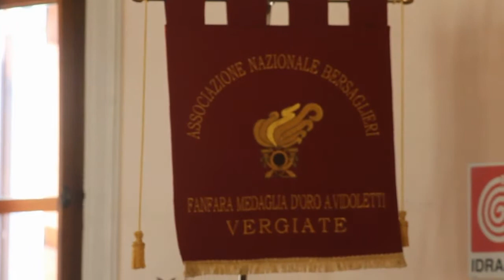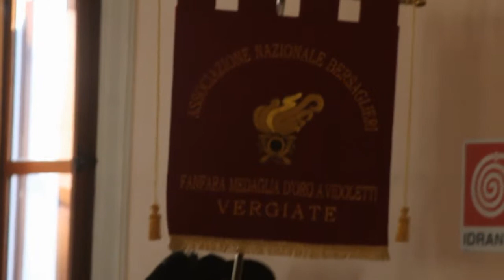Carettiana - Fanfara "A. Vidoletti" Vergiate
Brano eseguito dalla Fanfara Bersaglieri "Angelo Vidoletti" di Vergiate (VA), a Tradate il 1° dicembre 2013 in occasione della commemorazione della "Battaglia di Natale".